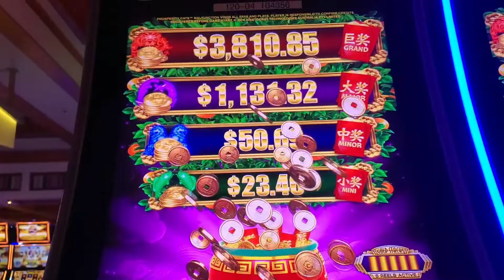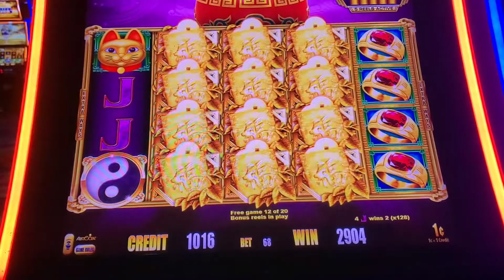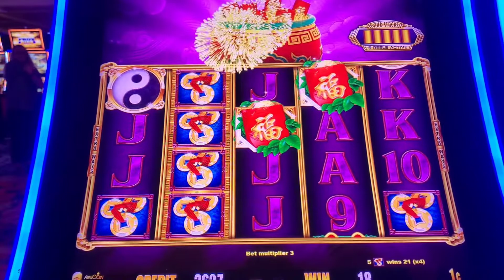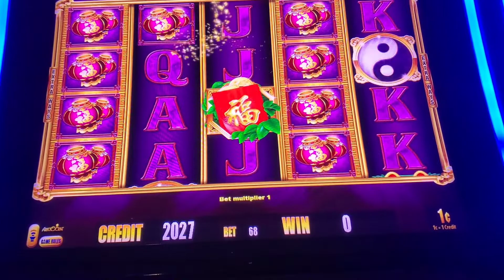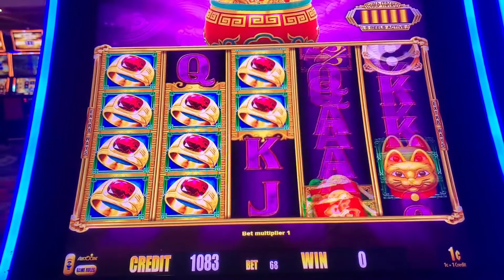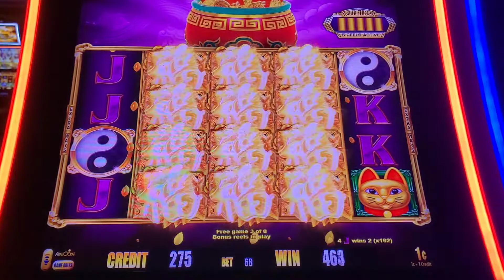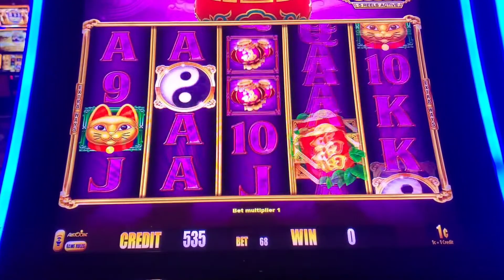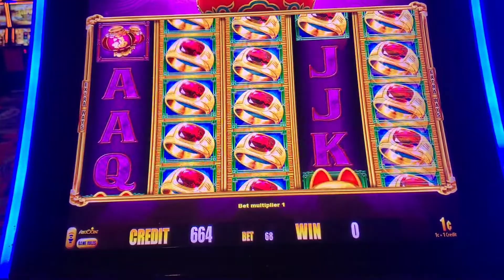Gold Stack not so golden!